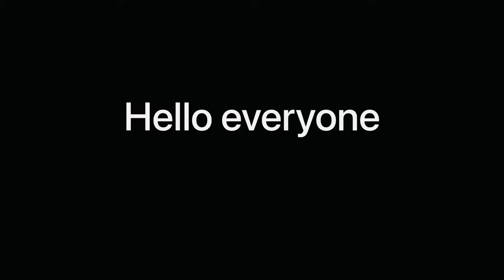Kolam design base for home decoration | Hand painted cardboard Tray